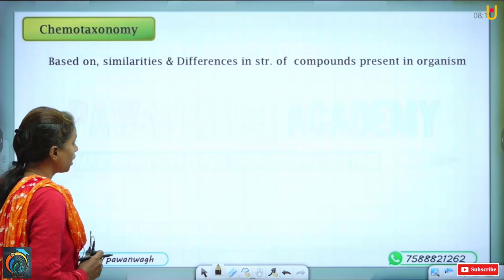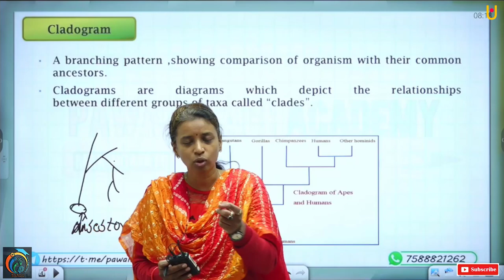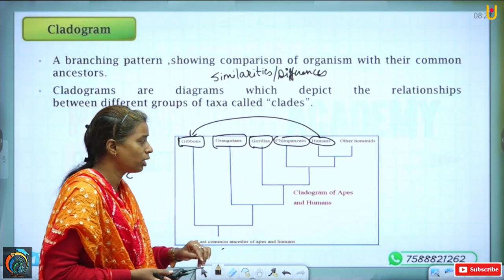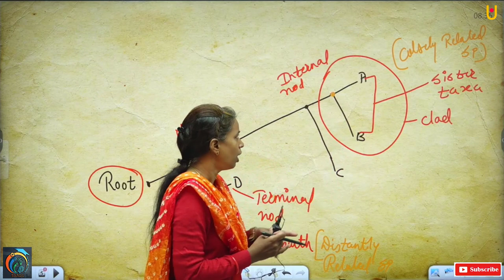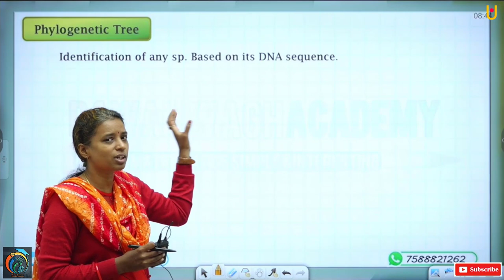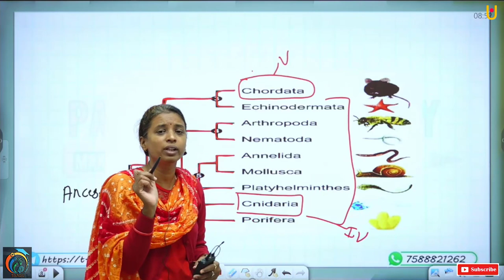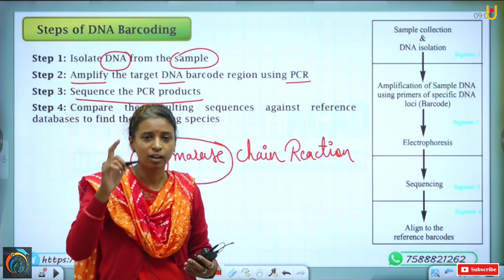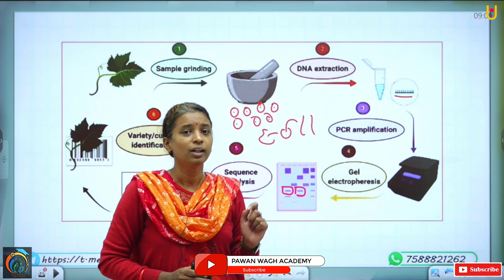The Systematics of Living Things | Class 11th Biology | Part 2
Hello  Friends,
The Systematics of Living Things |
This video is helpful for class 11th Maharashtra board students.This is a first part of this chapter so that we will cover the all the basic as well as the topic regards to this chapter. Topic cover by this video
i) Chemotaxonomy
ii) Cladogram
iii) Phylogeny
iv) Phylogenetic Tree
v)  DNA Barcoding
vi) Steps of DNA Barcoding